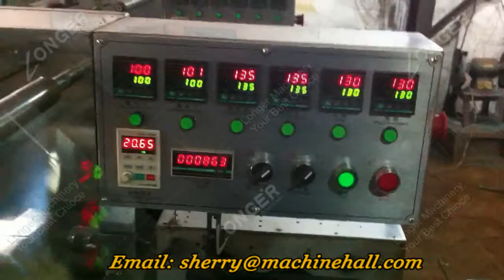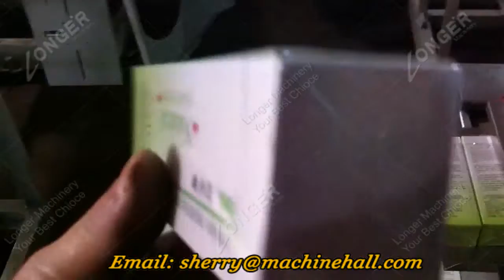200A Industrial Cellophane Wrapping Machine For Perfume